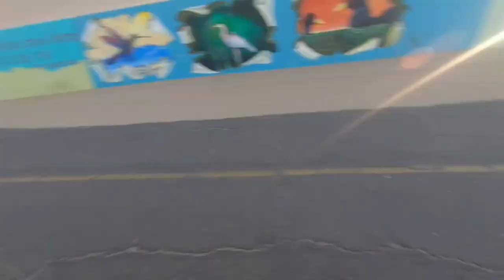recorrido a Huacachina 2021 ICA - PERU 🛴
Aquí un video mas con nuestras aventuras  hoy toco ir a la laguna de huacachina en Ica Perú el mejor OASIS DE AMERICA
 si les gusto denle su like al video y déjennos su comentarios 🙂